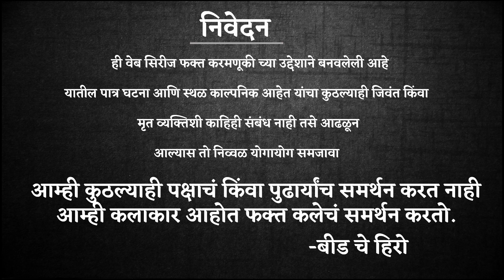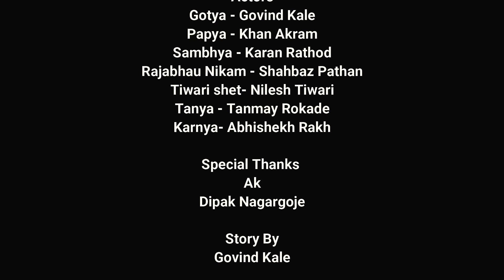बीडकर 23 सिजन 2 गल्लीतले नेते भाग 2 l Beedkar 23 SE 02 EP 02 l Beed Che Hero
बीडकर 23 या वेबसिरीज ला तुम्ही दिलेल्या सपोर्ट आणि प्रेमाबद्दल खूप खूप धन्यवाद बीडकर 23 या वेब सिरीज चा 2 रा सिजन घेऊन आपण आलेलो आहेत यामध्ये तुम्हाला आपले कॅरॅक्टर थोड्या नवीन अभिनयात दिसतील या सिजन ला पण तुम्ही भरपूर प्रेम आणि सपोर्ट द्याल ही अपेक्षा

व्हिडिओ लाईक करा शेअर करा आणि कमेंट मध्ये कसा वाटला नक्की सांगा आणि बीड चे हिरो चॅनल ला सबस्क्राईब केलं नसेल तर नक्की करा

If You Want To Support With Contribute Some Amount For Help Us To Grow Channel
Upi Id

This Web Series Is Made For Only Entertainment Characters In this series are emaginary We Are not Supporting Any Political party or Political leader WE Are artists so we support only Art